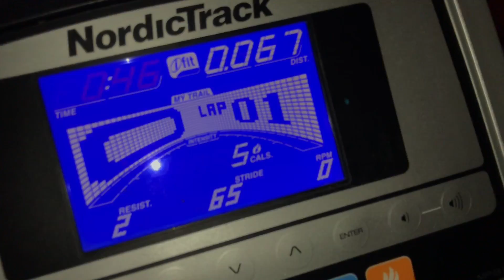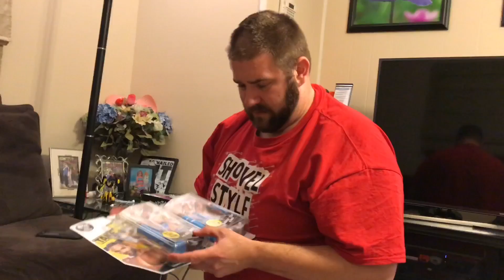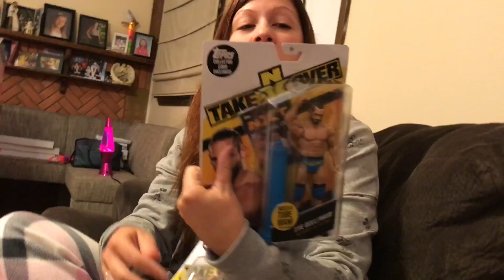HE FOUND HER WWE FIGURE COLLECTION! HEEL WIFE LOVES HIDING WRESTLING TOYS!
Grim goes shopping for wwe elite 54 mattel wrestling action figures and buys the whole set for an epic unboxing with heel wife but heel wife feels like grim needs more exercise  in this hilarious family day in the life daily vlog!